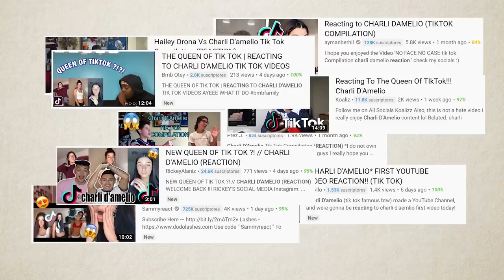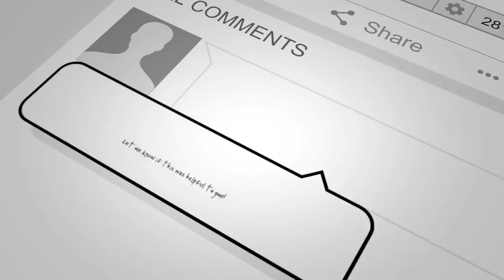Why TikTok is Obsessed with Charli D'amelio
how did charli d'amelio get the hype? in today's video we uncover the phycology behind charli's success! My name is Jade Darmawangsa. I am a millennial entrepreneur that  is EXTREMELY obsessed with helping you grow on social media.

SOCIAL MEDIA!

7640 NE Airport Way
# 56695